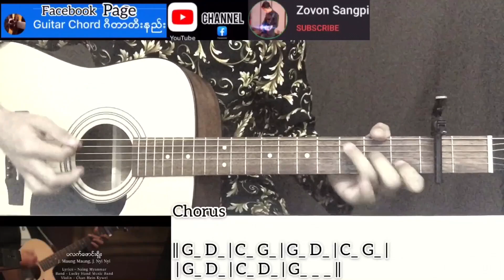ပလက်ဖောင်းရှိုး - ဂျေမောင်မောင် | ဂျေညီညီ Guitar Chord ဂီတာတီးနည်း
အငဲ - ချယ်ရီ  Guitar Chord ဂီတာတီးနည်း KeyNote https://